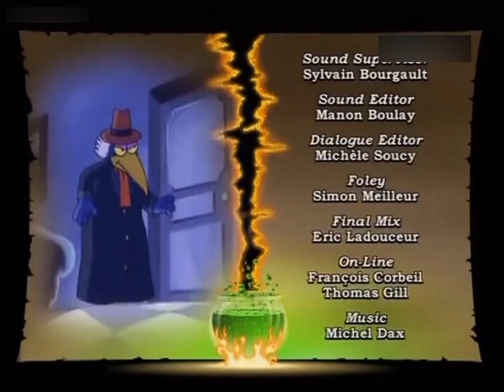Wunschpunsch | Credits (Fanon Version) | Doowee-English